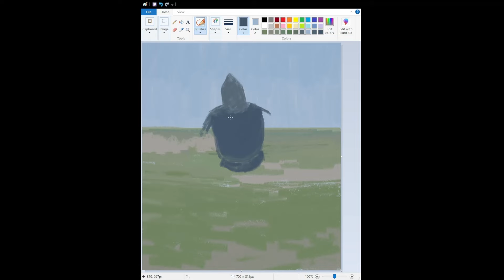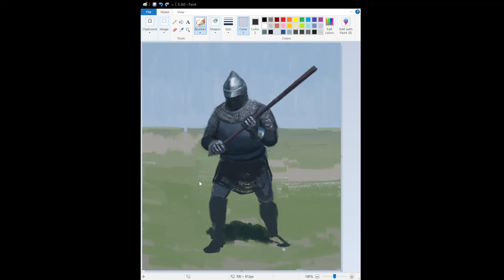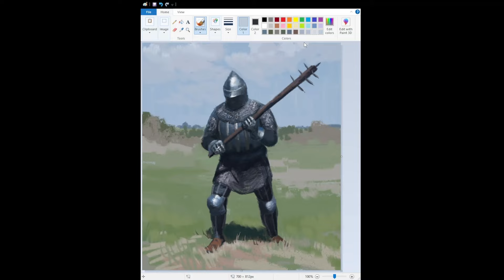Painting a Knight in MS Paint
This is day 8 of 365 days of painting. Enjoy :)

Tools:
- Huion WH1409 tablet
- I use MS Paint